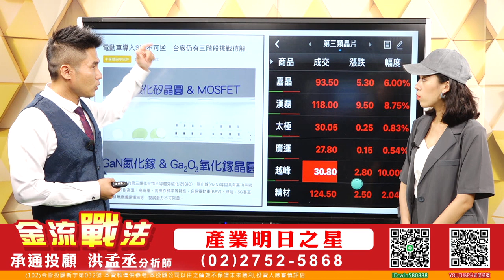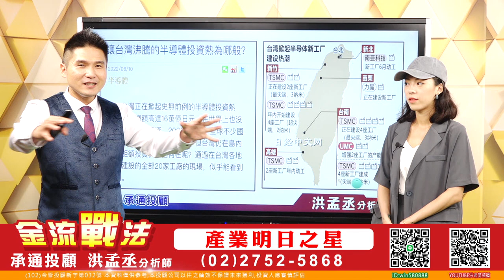20220621 洪孟丞 金流戰法1